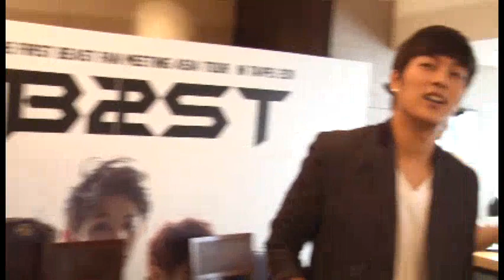BEAST meets B2UTY in Taipei 5/7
*PLEASE DO NOT RE-UPLOAD & TAKE OUT WITH PROPER CREDIT* ... DON'T FORGET TO SUPPORT OUR BOYS ^^ [Please do not download it for sale If you love them, you should buy this DVD and purchase only genuine]